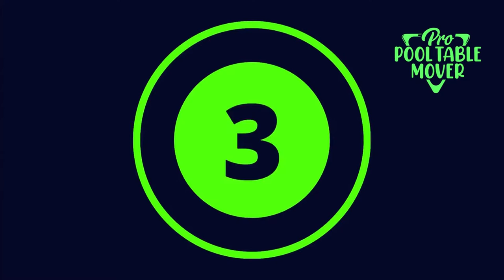Used Pool Tables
Buy a used pool table at Consign Furniture and Reno and book with us a Pro Pool Table Mover to have it installed. propooltablemover.com